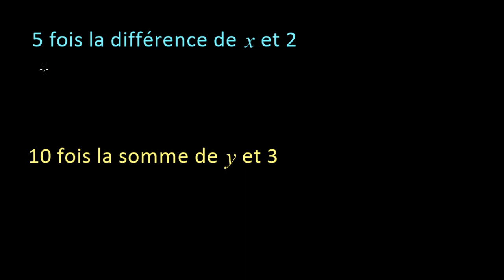Ecrire des expressions avec des parenthèses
On examine quelques exemples où des phrases suggèrent qu'il faut employer des parenthèses pour les traduire correctement  par une expression algébrique.